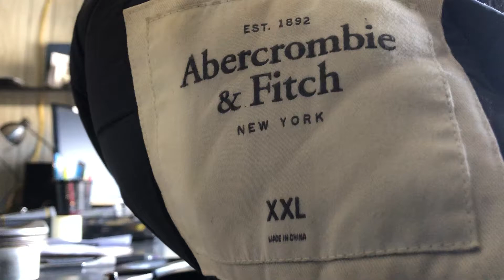Новое в моде.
Обрезание капюшона
Новый фасон куртки Аберкромби